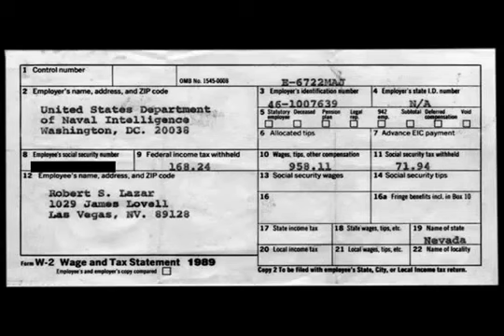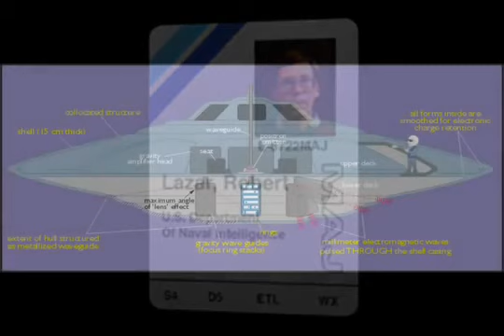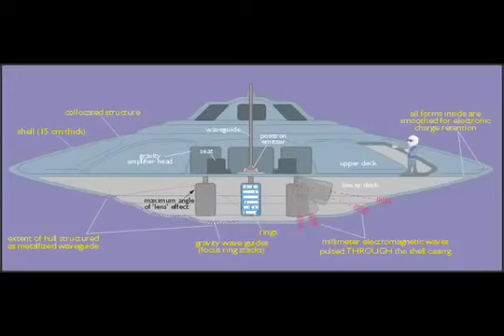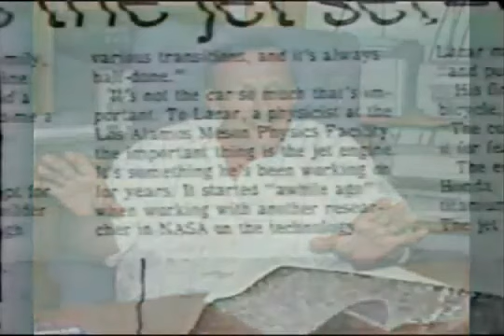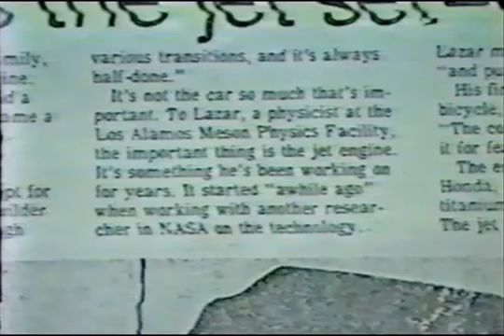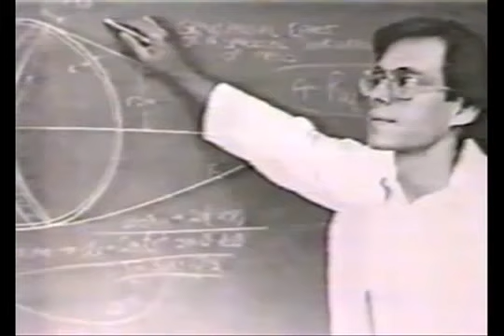UFO Bob Lazar and Gene Huff on Dark Matters Radio Interviews Area 51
Posted 2015 - vintage early 1990's interview mash up of Bob Lazar and Gene Huff talking about area 51, s4 and alien technology, space crafts.

Dark Matters radio is a 2015 UFO documentary on area 51